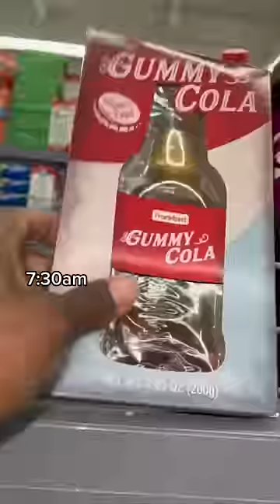EATING GUMMY FOOD FOR 24 HOURS